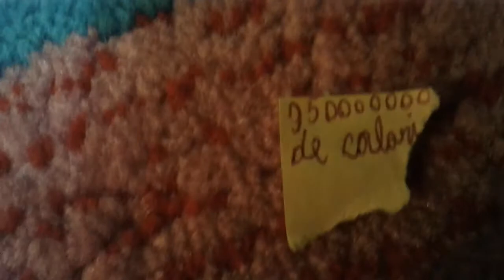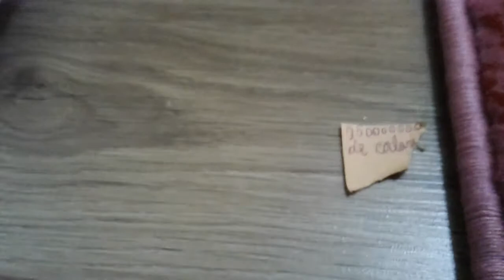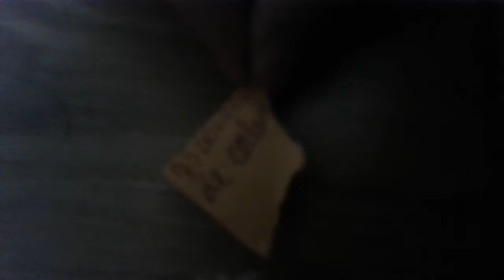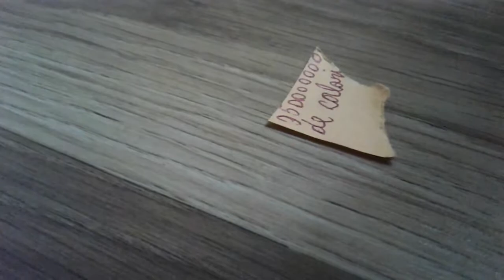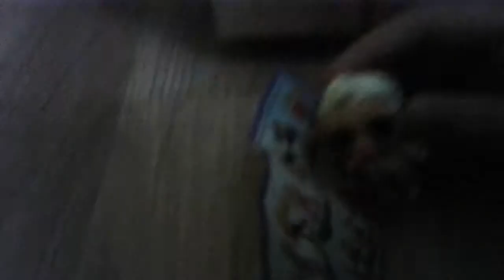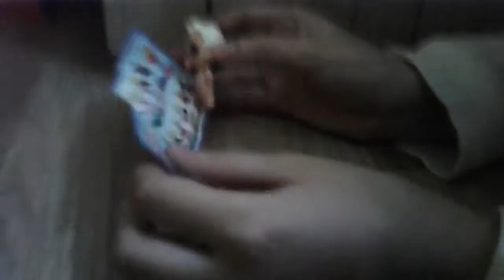LOL / serialul : episodul 5 , Misterul